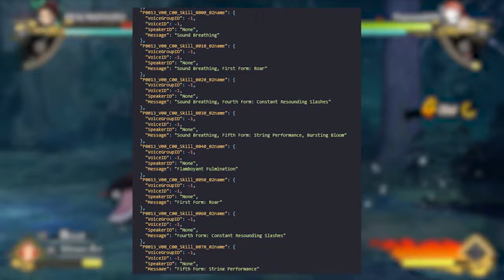Demon Slayer Game Tengen DLC CONFIRMED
Tengen dlc has just been confirmed for the demon slayer game! We can expect tengen to drop in the demon slayer game when season 2 of demon slayer starts the red light district.